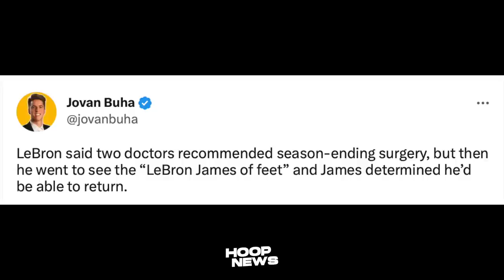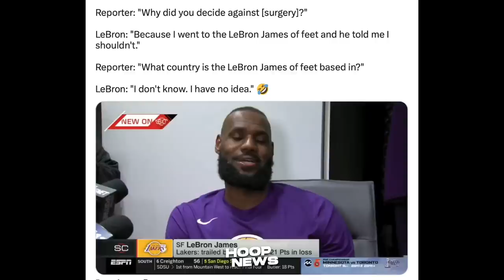Ni-Reveal ni LeBron James ang TUNAY na Injury na kaniyang nakuha sa Paa...